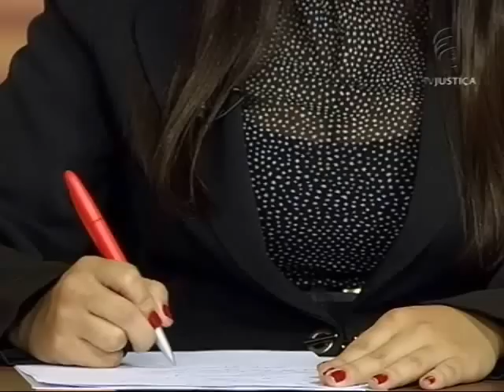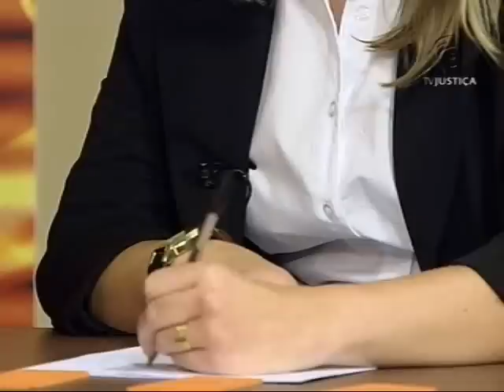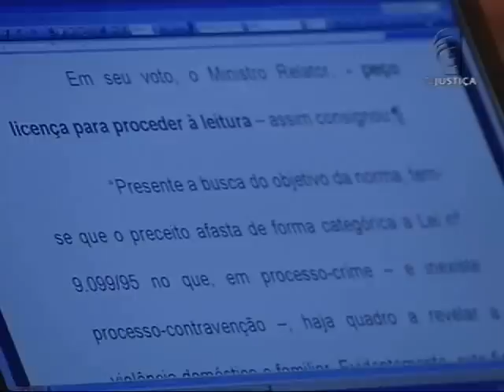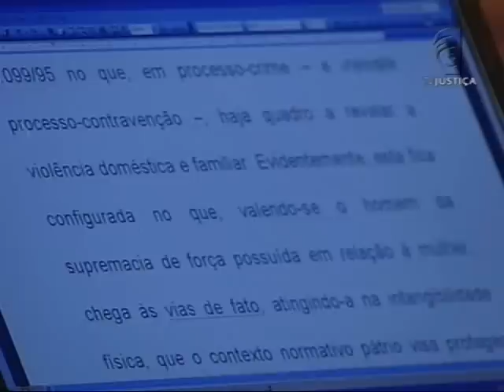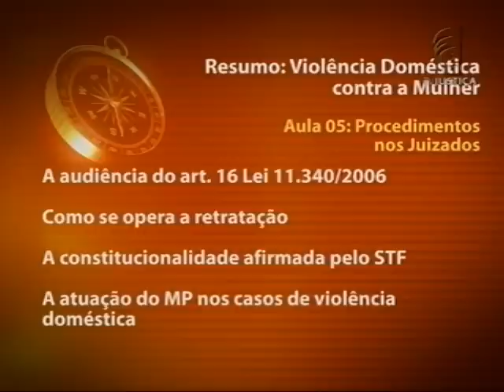Lei Maria da Penha - aula 5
A Lei 11.340/2006, chamada  de Lei Maria da Penha, tem por finalidade garantir os direitos da mulher com mecanismos para prevenir a ocorrência de violência doméstica.  Sua aplicação pelo Judiciário ainda rende muitas discussões, apesar dos cinco anos de sua implementação, e, por essa razão, o programa Saber Direito Aula apresenta por meio das aulas ministradas pela juíza Maria Isabel da Silva a experiência no trato da violência doméstica, com uma visão crítica da política destinada ao tema.
Em uma rápida incursão sobre a evolução das conquistas sociais pelo segmento feminino, o curso destaca as inovações gerais da lei, os conceitos fundamentais necessários à identificação de violência doméstica, tais como unidade doméstica, família, relação íntima de afeto e protagonistas dos fatos.
A juíza Maria Isabel busca nas aulas melhorar o entendimento quanto às formas de violência com exemplos claros de violência física, psicológica, sexual, patrimonial e moral. E ainda, a necessidade de tratamento diferenciado às mulheres nas delegacias de polícia e, lá, os  passos a serem observados pela autoridade policial, no primeiro atendimento à vitima.
Outro destaque do curso são as Medidas Protetivas de Urgência, tanto as que obrigam o ofensor quanto as que protegem a vitima, além daquelas que podem ser determinadas pelo juiz.